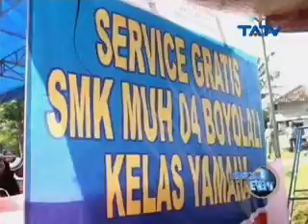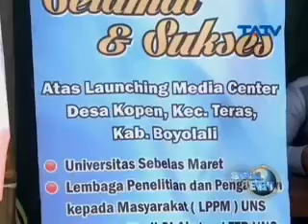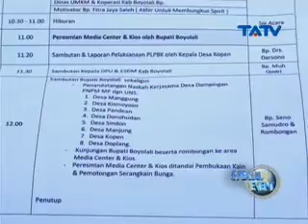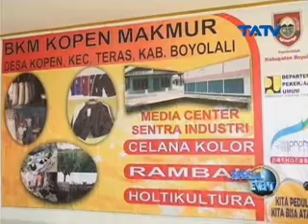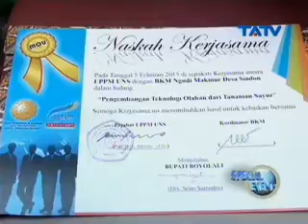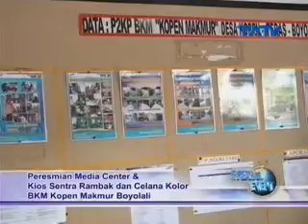10 02 2015 Special Event_Peresmian Media Center BKM Kopen Makmur Boyolali